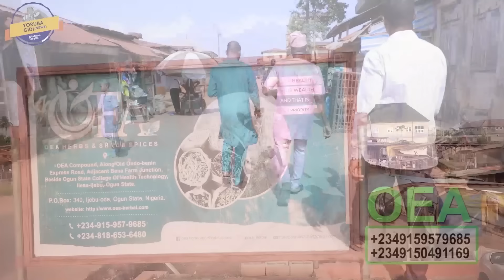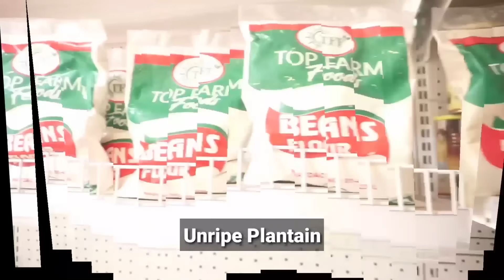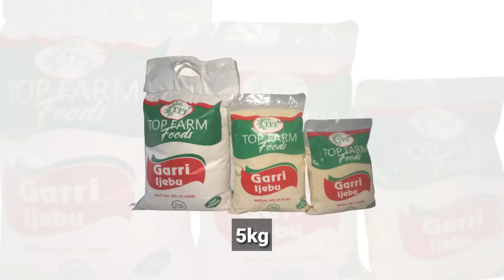LANKO OMOOBA DUBAI, WIFE CRY OUT ON RIP WRITTEN ON HIS PICTURE/ WHY HE CAMPAIGNED FOR TINUBU..